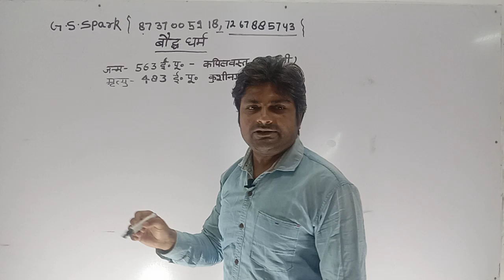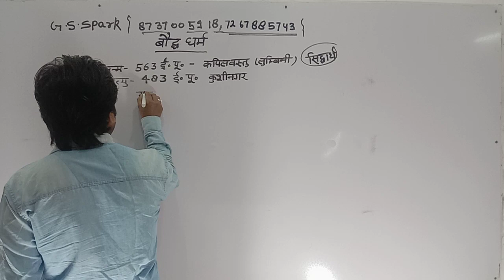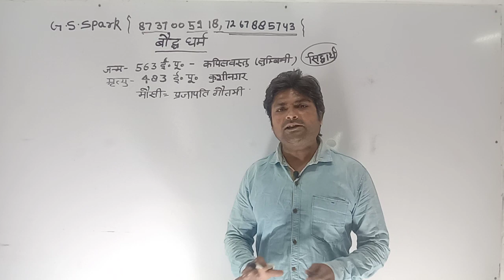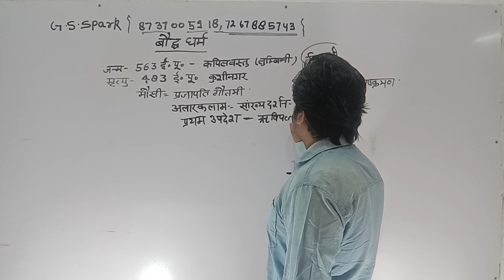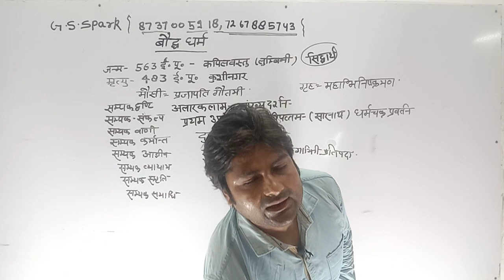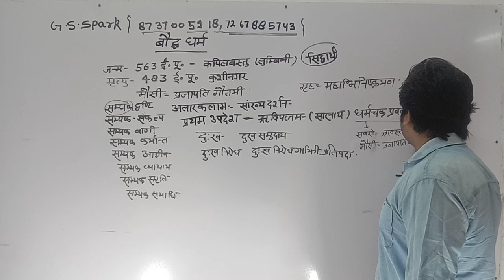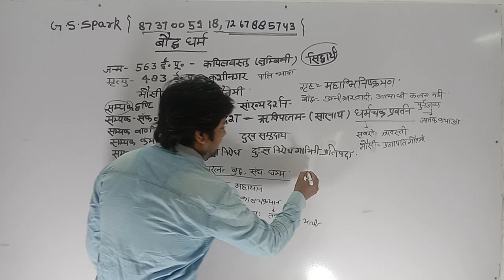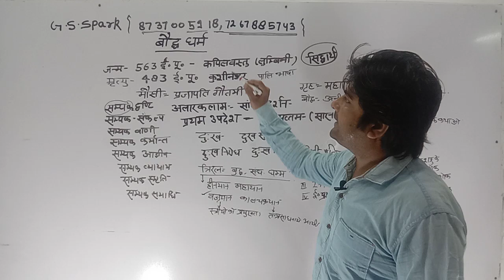बुद्ध#महात्मा बुद्ध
बौद्धधर्म ईसा पूर्व 6ठी शताब्दी में [[गौतम बुद्ध| द्वारा बौद्ध सम्प्रदाय की स्थापना की गई थी, जो आगे चलकर एक धर्म में बदल गई, तत्पश्चात त्रिपिटक नामक धर्मग्रंथ लिखा गया हैं।

बुद्ध भी सनातन धर्म से प्रेरित थे,और उसके प्रति निष्ठावान थे।